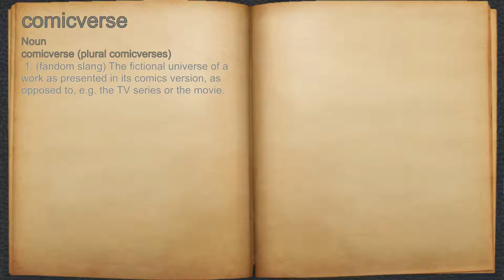What does comicverse mean?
A spoken definition of comicverse.

Intro Sound:
Typewriter - Tamskp